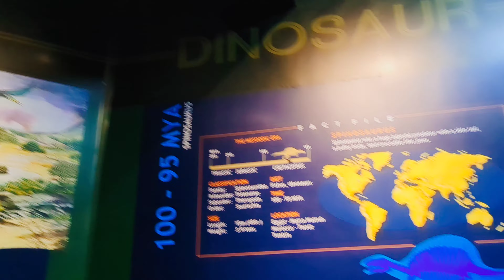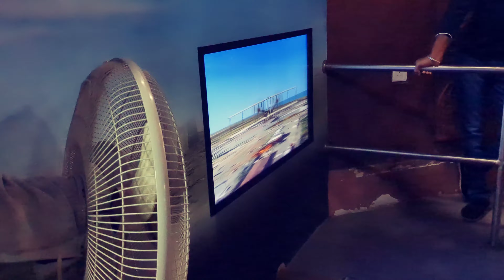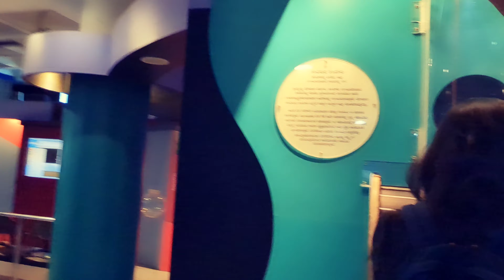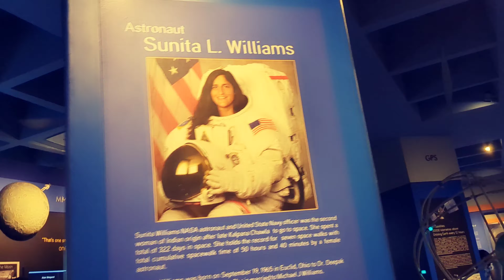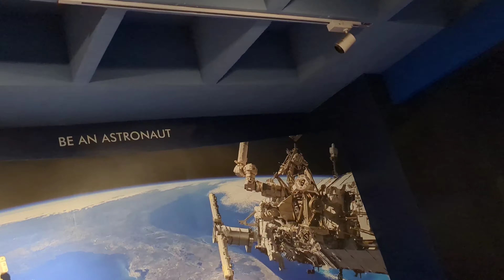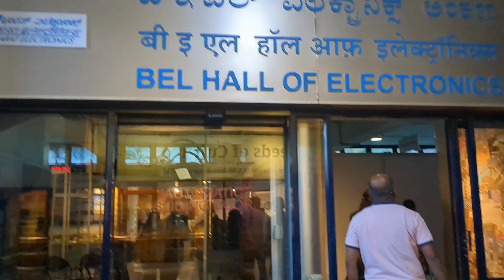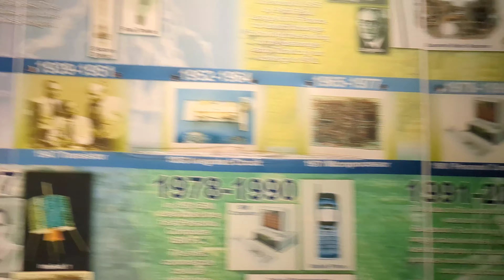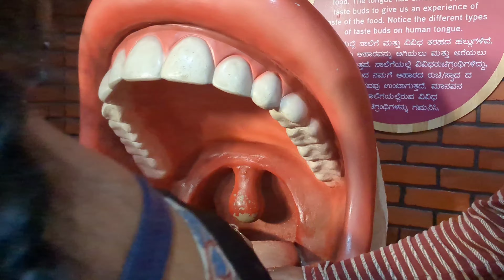Visvesvaraya Industrial & Technical Museum | Bangalore best places to visit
The Visvesvaraya Industrial & Technical Museum is a science museum located in Bangalore, India. The museum is named after Sir M Visvesvaraya, a renowned engineer, statesman, and former Diwan of Mysore. The museum was established in 1962 and is managed by the National Council of Science Museums, an autonomous organization under the Ministry of Culture, Government of India.

The museum houses a variety of exhibits related to science and technology, including engines, aircraft, and space technology. Some of the major attractions of the museum include a steam engine, a jet engine, a Wright Brothers' replica of an airplane, a mock-up of the moon landing, and a display of ancient and modern communication devices.

The museum also offers several interactive exhibits, including a 3D film, a planetarium, and a science park for children. Additionally, the museum hosts various temporary exhibitions, workshops, and educational programs throughout the year.

The Visvesvaraya Industrial & Technical Museum is a popular destination for students, families, and science enthusiasts. It provides an opportunity for visitors to learn about the history and development of science and technology, and to explore some of the cutting-edge technologies of the future.

CUBBON PARK

ST MARY'S CHRUCH

BENGALURU PALACE

SHRUNGAGIRI SHANKAMUKHA TEMPLE

Visvesvaraya Industrial & Technical Museum
VITM
Bangalore Museums
Indian Museums
Science Museums
Industrial Museums
Engineering Museums
Technical Museums
Indian Scientists
Indian Engineers
Innovations
Science Exhibits
History of Science and Technology
STEM Education
Museum Tour
Educational Videos
Virtual Museum
Science Demonstrations
Science Experiment Videos
Science Communication.
visvesvaraya industrial and technological museum
bangalore
bangalore museum
visvesvaraya museum bangalore
museum in bangalore
vishweshwaraiah museum bangalore tickets
visvesvaraya industrial and technological museum bangalore
places to visit in bangalore
fun science at vishweshwaraiah museum bangalore
bangalore city
bangalore museum video
best museum in bangalore

Song: Luke Bergs - Up Into The Sky
Video Link:

 • Luke Bergs - Up I...

Video Link:

 • Niya - A Disclosu...

Video Link:

 • Balynt - Believe ...

Song: Niwel - Black Blood
Video Link:

 • Niwel - Black Blo...